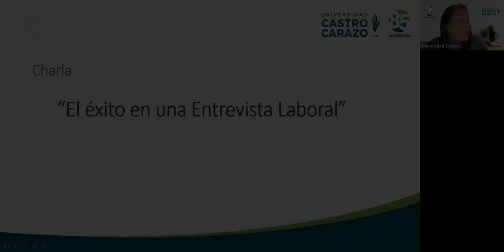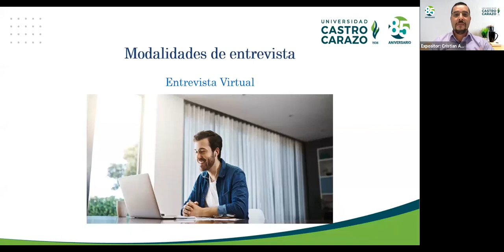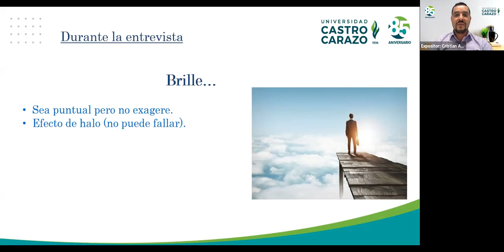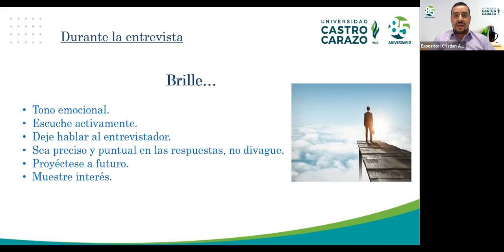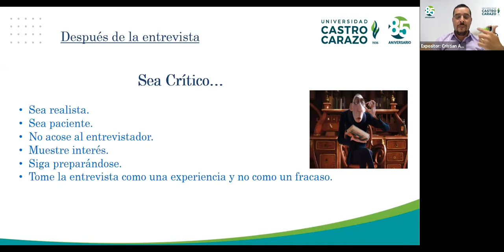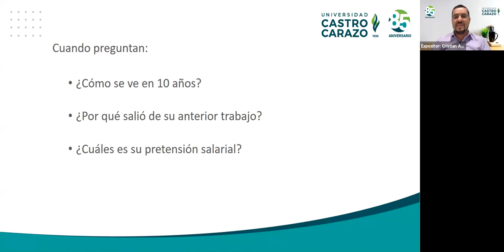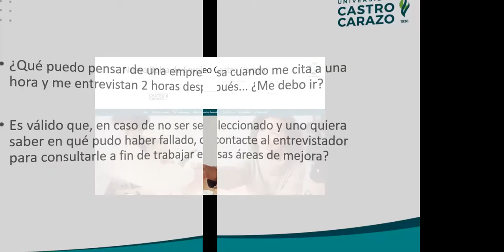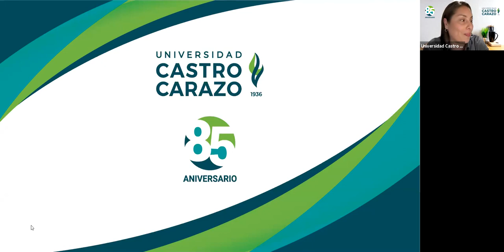El éxito en una entrevista laboral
Expositor: Cristian Araya Hernández